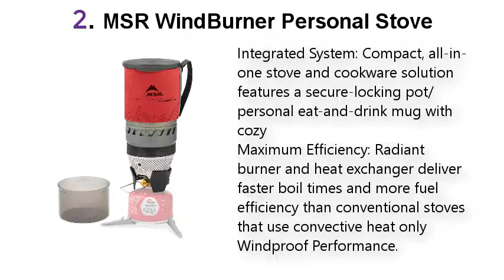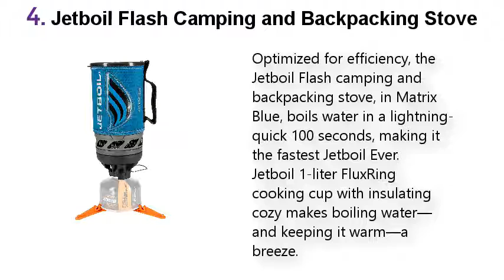Top 5 Best Camping Gas Stoves 2021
Best Camping Gas Stoves List:

1. Jetboil Genesis Basecamp Backpacking

2. MSR WindBurner Personal Stove

3. Eureka! Ignite Portable Two-Burner Camping Stove

4. Jetboil Flash Camping and Backpacking Stove

5. Primus PrimeTech Stove Set